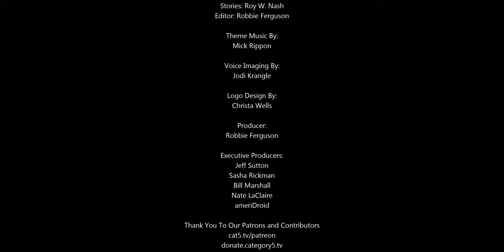Cloud Gaming, Netflix Growth, Typography, Apple CPUs, Drone Delivery, UFOs are Real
01:03 - The success of a video game cloud streaming service is all based on content: Where you can – and can't – get your favorite games.

03:47 - Having released its first quarter fiscal year results for 2020, Netflix has revealed some unusual coronavirus impacts.

06:03 - With the advent of word processors, we saw a great debate take shape: should you enter a single space or a double space after a period? The double space was a holdover from the days of the typewriter, and even now, some people still do it. If you’re one of them, you might want to prepare yourself for a certain update that’s on the way to Microsoft Word.

08:47 - Crypto Corner with Robert Koenig.

15:24 - Until now, Apple had been using Intel processors. But according to a Bloomberg report, the company is preparing to develop its own processors for Mac computers which could be rolled out as early as next year.

16:22 - The UK government has announced that drones will be used to carry medical supplies from Hampshire to the Isle of Wight.

18:11 - The Pentagon says it can explain three previously leaked videos of supposed UFOs, and the explanation is simple: they’re real, and they’re still a total mystery.